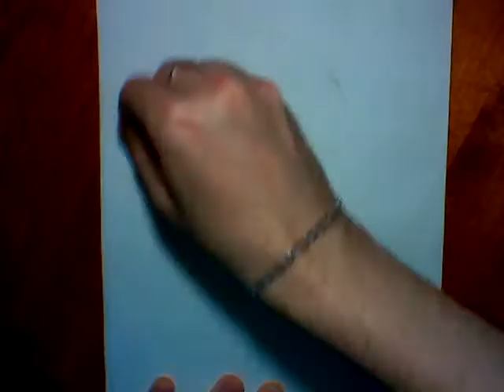Speed painting/ Kore wa Zombie Desu ka/ Haruna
Anime:Kore wa Zombie Desu ka?
Character: Haruna.
Music: The Seatbelts ft. Yoko Kanno - Tank! (Luke Vibert Remix)